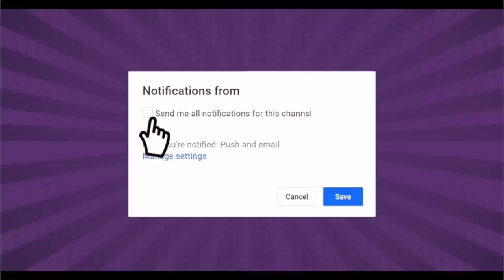जानिए, भोपाल में क्यों जमा होने जा रहे हैं 25 लाख से ज्यादा मुसलमान?